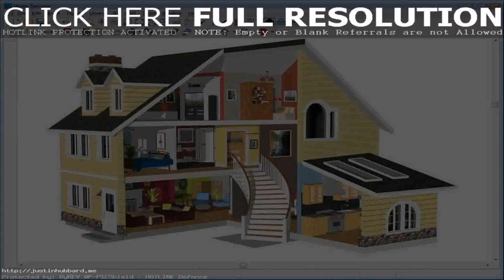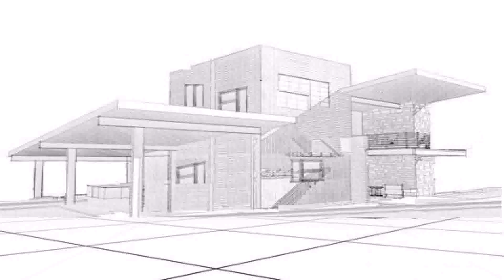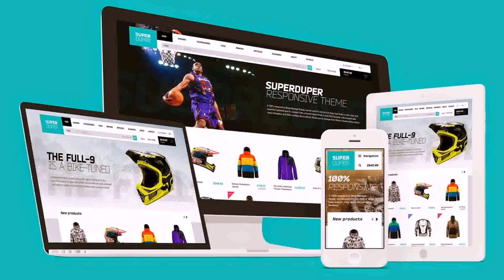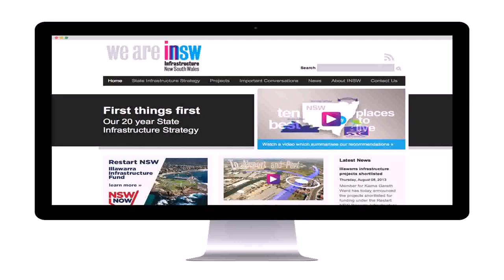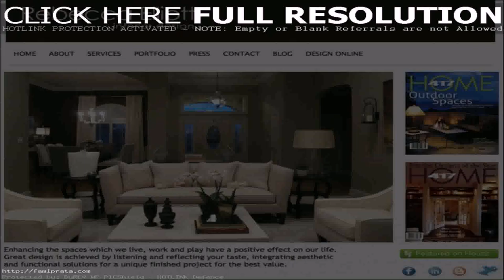Design Your Own Home Website - Gif Maker DaddyGif.com (see description)